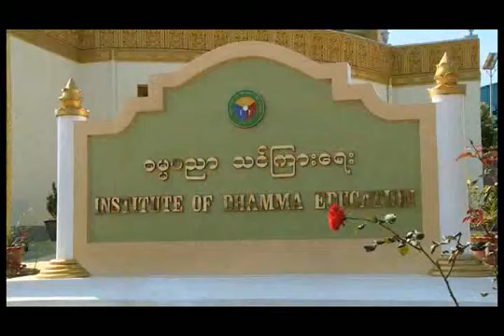02 Pañhāvāra Investigation Chapter of Conditional Relations